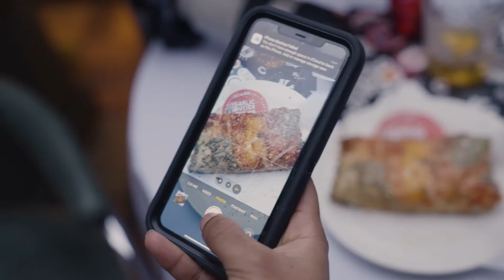The First-Ever Edible NFT Pizza Party w/ Chef Christian Petroni & 8it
This secret location kick-off pizza party was a MOVIE! Chef Christian Petroni from the Food Network teamed up with 8it to immortalize his infamous Garlic Butter Sicilian Pizza as an Edible NFT that got you private access into this legendary night.

Chef Christian Petroni is now taking his Garlic Butter Sicilian Pizza on the road this year to host pop-ups with his friends around the country. If you want VIP access & free pizza, make sure to grab one of his NFTs on Crypto.com

To find the most up-to-date information on the latest with this project join the 8it World Discord

Videography: Elea Tsentzellis
Editor: Stephen Ortega
Song: Pancake by Jaded